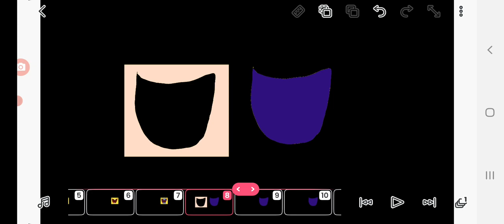Numberblocks sneeze add round 616